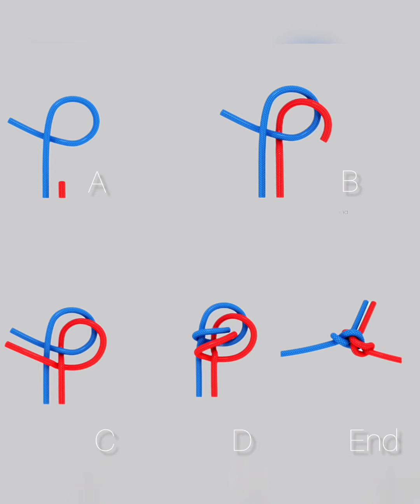Mastering ROPE KNOTS in 3 Minutes a Day.